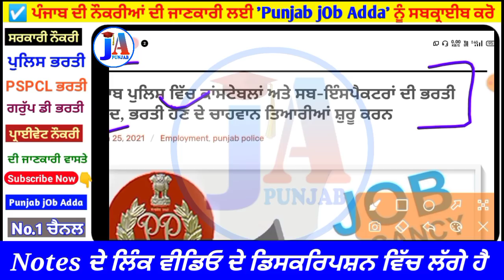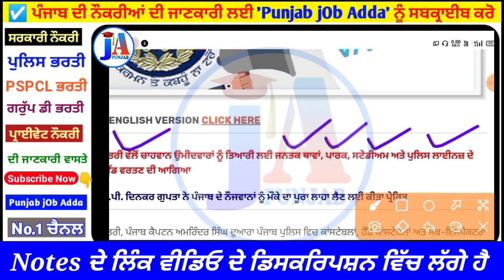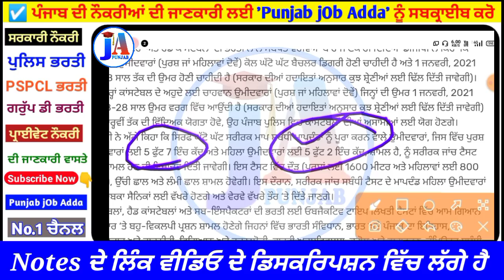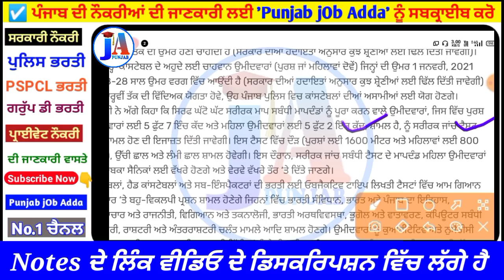Good news😍/ Punjab Police Recruitment 2021 Age limit / Punjab police Bharti / punjab police syllabus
☝️☝️ ਜਮਾ ਇਸ ਤਰ੍ਹਾਂ ਆਉਂਣਗੇ ਪੰਜਾਬ ਪੁਲਿਸ ਪੇਪਰ ਵਿਚ ਪ੍ਰਸ਼ਨ 💥💥💥 ਰੱਟ ਲੋ ਇਹਨਾਂ ਨੂੰ 👍👍

punjab patwari recruitment 2021 , punjab police recruitment 2021, punjab police vacancy ,
punjab police volunteer recruitment 2020  apply online,
police jobs in punjab 2020 , punjab govt job
, job alert punjab
, sarkari naukri punjab
, free job alert punjab 2020
, new jobs in punjab 2020
, latest government jobs in punjab
, new govt jobs in punjab
, govt jobs 2020 in punjab
, latest jobs in punjab 2020
, government jobs in punjab for 12th pass , punjab,
 govt jobs in punjab 2020 for 12th pass , today govt jobs in punjab ,